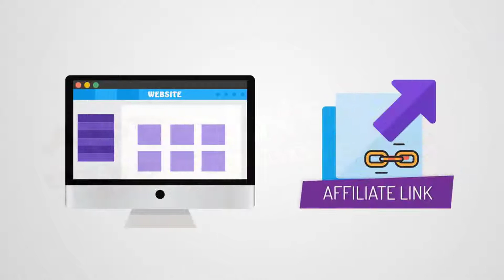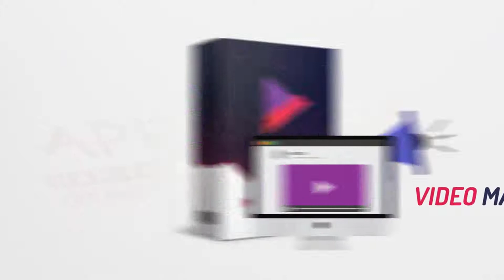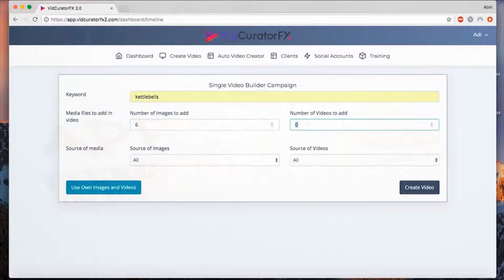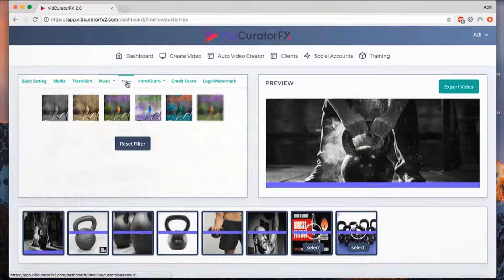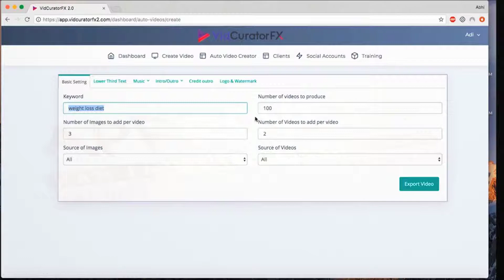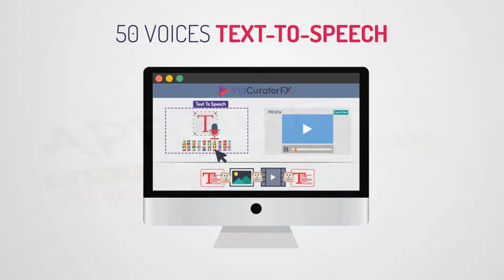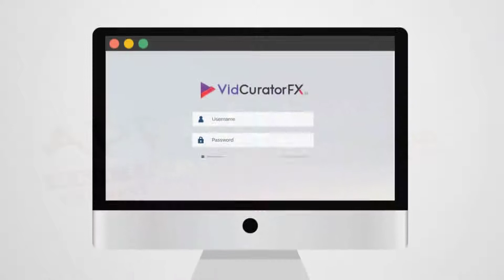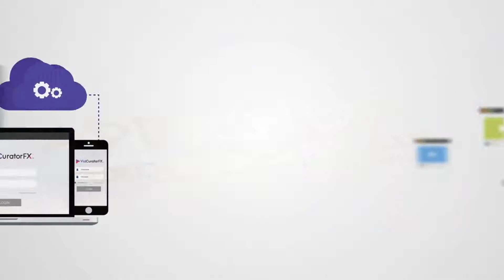VidCuratorFX 2.0 Sales Video - get *BEST* Bonus and Review HERE!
VidCuratorFX 2.0 Is A Powerful Auto Video Creation & Publishing Cloud Software That Creates Amazing Videos From Keywords In Just 2 Minutes! VidCuratorFX 2 is a one-stop solution for creating amazing videos for your marketing by curating amazing images and short video clips with your message, call-to-action, transition, animation, music, voice-over and more added with just a click of a button! VidCuratorFX 2 can create 100s of videos for your marketing and instantly publish them on multiple video sharing sites such as Google Images, Flickr, Pixabay & more, all on Autopilot! Your friend Han Fan The Internet Man in this Sales Video gives you an honest Review about VidCuratorFX 2.0 and tells you just why you must get your exclusive copy now!

VidCuratorFX 2.0 Bonuses and Review - VidCuratorFX 2.0

VidCuratorFX 2.0 New Key Features:

- Create Videos Using Just A Keyword & Create 100s Of Videos Using Auto-Video!
- Access To Massive Library Of 40000+ Images & 5000+ Video-Clips To Be Used In Videos!
- Add Your Watermark, Add Effects, Add Intros, Outros, Transactions & Add Music To Your Videos!

Title: I want my VidCuratorFX 2.0  Bonus [youtube]

Follow Us Via HashTag